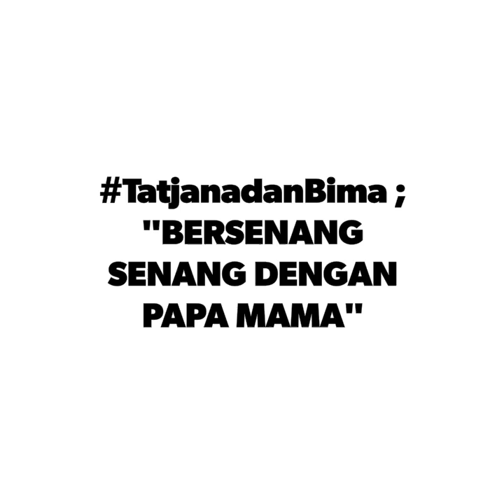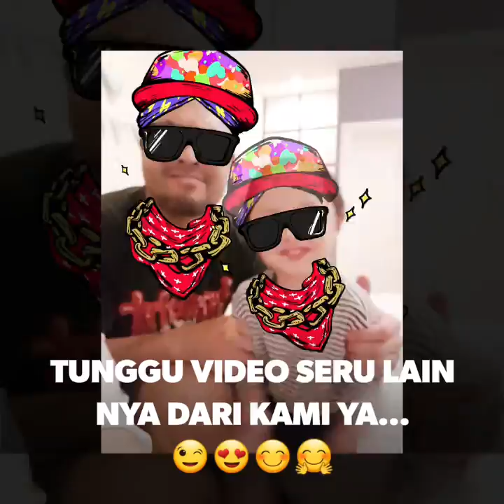TatjanadanBima ; BERSENANG SENANG DENGAN PAPA DAN MAMA